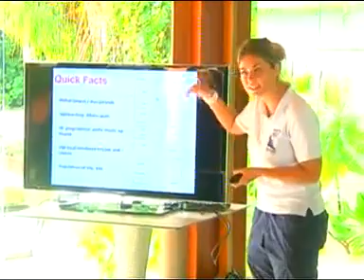Princess of Thailand visited Dusit and Reviews Eco Pure Thailand Bottle Systems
Princess of Thailand reviews the Dusit Maldives and Eco Pure Thailand Maldives bottle systems,